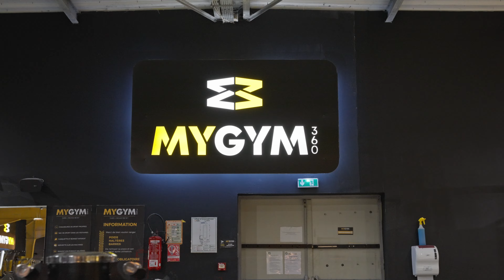MYGYM 360 Sainte-Marie Duparc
Situé au cœur de Sainte-Marie Duparc, MYGYM 360 vous accueille dans un espace moderne et convivial, optimisé pour vous permettre d'atteindre vos objectifs sportifs. Notre gym est équipé d'appareils de musculation et de cardio, idéals pour des entraînements efficaces et variés.

Découvrez également notre large espace dédié au Cross Training, parfait pour ceux qui recherchent des défis supplémentaires. Que vous soyez débutant ou confirmé, notre équipe de professionnels est là pour vous guider et vous motiver. Avec des horaires flexibles et un accès illimité 7j/7, MYGYM 360 Sainte-Marie Duparc est l'endroit parfait pour vous entraîner dans un cadre motivant.